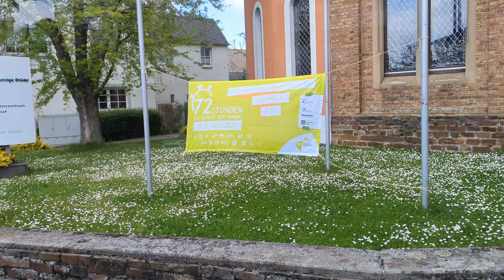The most beautiful fairytale castle in Germany || Eltz castle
Join us on a captivating journey to the magical Eltz Castle nestled in the hills above the Moselle between Koblenz and Trier. Immerse yourself in centuries of history as we wander through the picturesque surroundings of this fairytale fortress. From its stunning architecture to its breathtaking views, this travel vlog will inspire you to add Eltz Castle to your bucket list.

Keep supporting ❤️